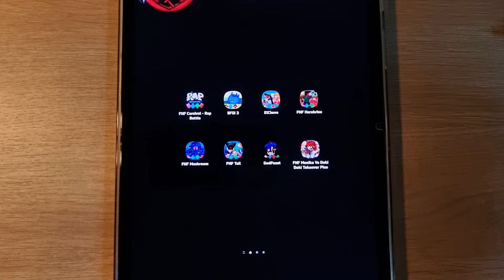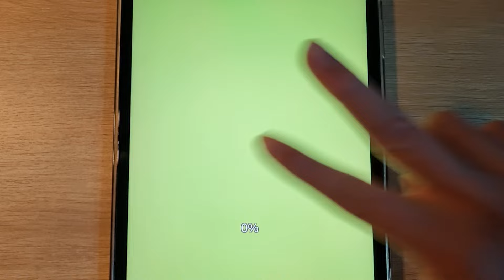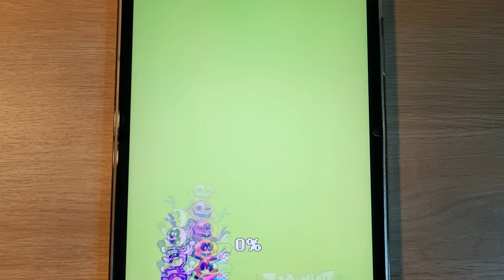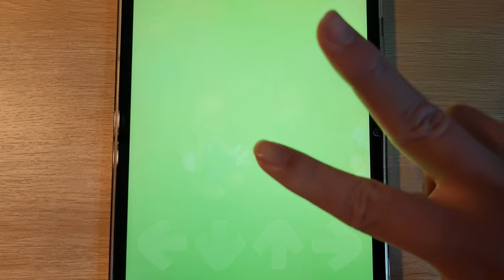FNF Rainbow Friends, FNF Carnival, FNF BFDI 3, FNF EI Chavo, FNF Tails, FNF Yoylecake Central